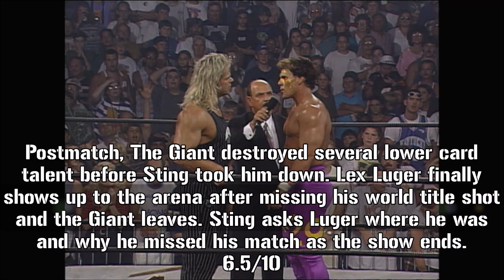WCW Monday Nitro: 5/6/96 Recap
This is my Monday Nitro recap for 5/6/96. Have a great day, y'all!